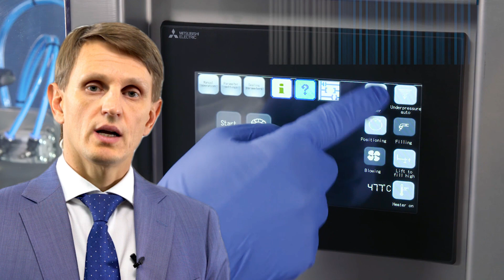Дой-пак машина, рекомендации эксперта Minipress.ru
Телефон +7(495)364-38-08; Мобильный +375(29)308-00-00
Россия, Москва

ЭТИКЕТИРУЮЩИЕ МАШИНЫ
МИКСЕРЫ И СМЕСИТЕЛИ ПОРОШКОВ
ТАБЛЕТОЧНЫЕ ПРЕССА
БЛИСТЕРНЫЕ МАШИНЫ
ЛАБОРАТОРНЫЕ АНАЛИЗАТОРЫ
ЦЕЛЛОФАНАТОРЫ
ГРАНУЛЯТОРЫ ПОРОШКОВ
СЧЕТЧИКИ ТАБЛЕТОК И КАПСУЛ
КАПСУЛОНАПОЛНЯЮЩИЕ МАШИНЫ
УПАКОВЩИКИ ПОРОШКОВ
ТУБОНАПОЛНЯЮЩИЕ МАШИНЫ
КАРТОНАЖНЫЕ МАШИНЫ